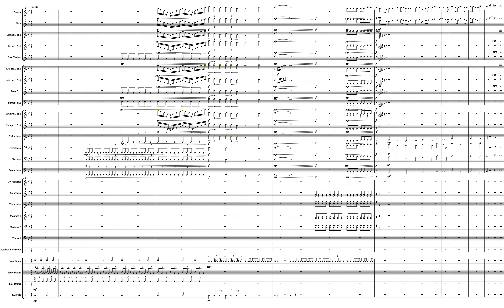Harmonizing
Making music consistently is hard, so I'm not doing that anymore